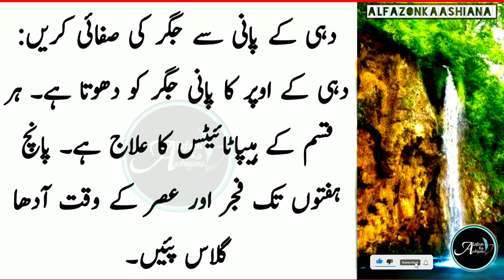hambistri karne say phaly pani mein do | hakeem luqman quotes in urdu | hakeem luqman ke nuskhe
your searches...
hakeem luqman
urdu quotes
luqman hakeem
quotes
luqman hakeem
hakeem luqman ka nuskha
hakeem luqman
hakim luqman ke nuske
hakeem luqman mardana kamzoori ka
hakeem luqman ke desi nuskhe
mardana taqat ka nuskha
health tips
luqman hakeem ki nasihat
luqman hakeem quotes in urdu